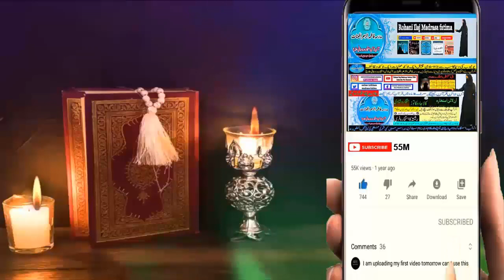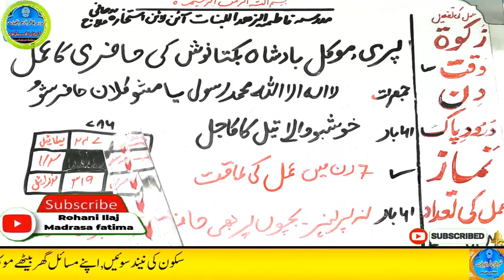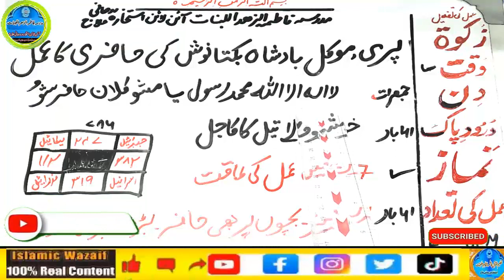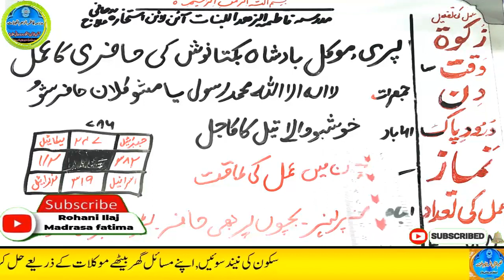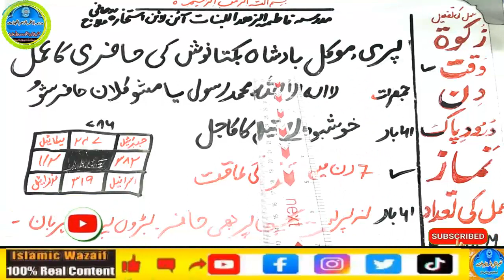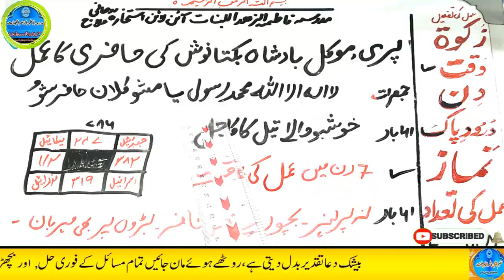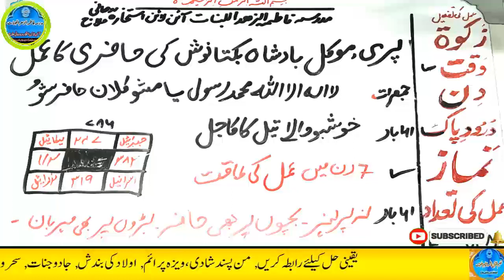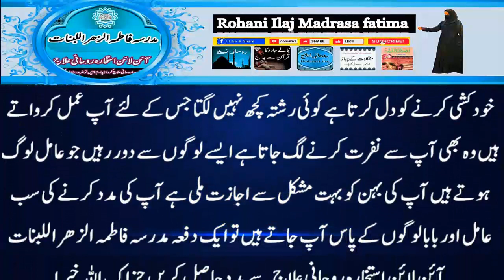Amir hone ka wazifa, daulat ka wazifa, rizq ka wazifa, wazifa for money, jab, pari, mokil ka amal